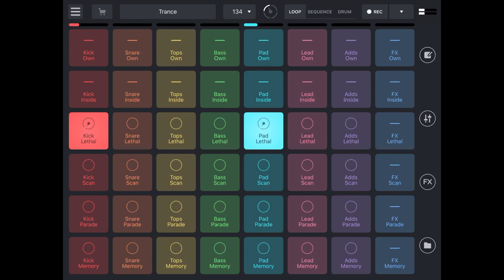(Trance) - Lethal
Remixlive